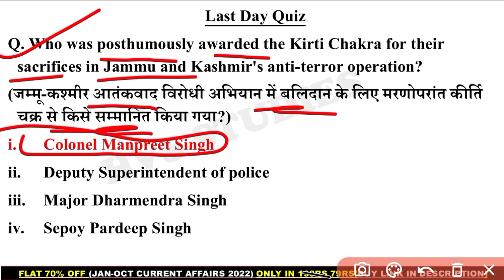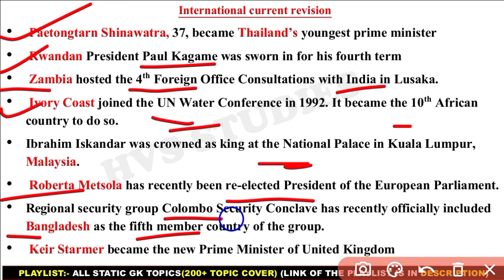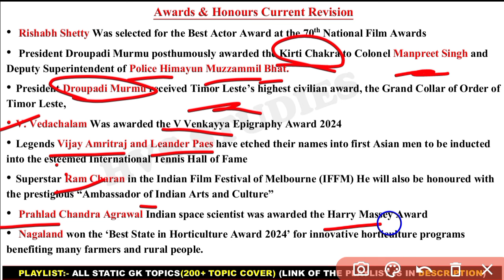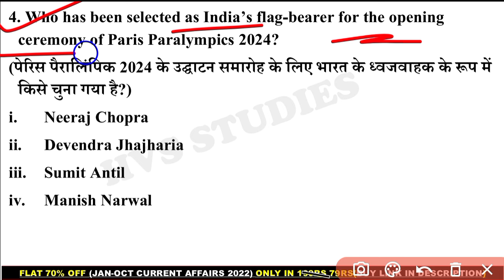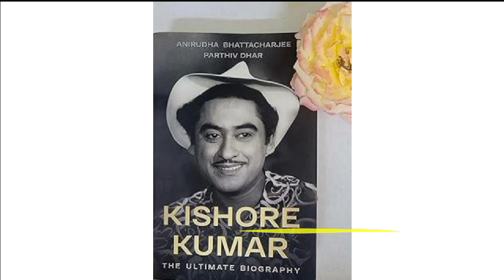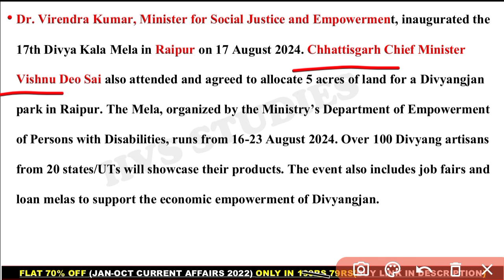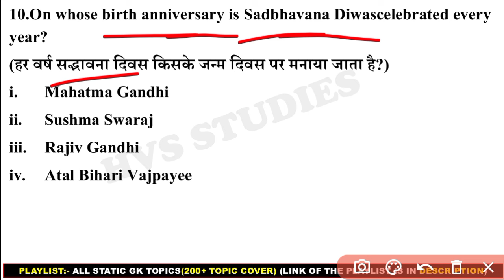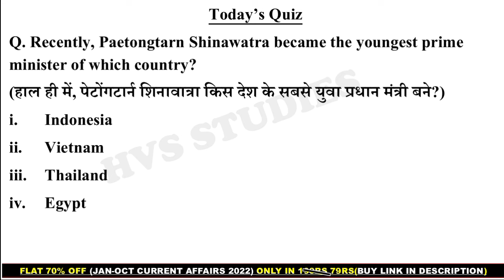21 August 2024 Current Affairs Questions | Daily Current Affairs | Current Affairs 2024 Aug | HVS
21 August 2024 Current Affairs Questions | Daily Current Affairs | Current Affairs 2024 Aug | HVS |

                        *EBOOK'S-*
*JAN 2023 - AUGUST 2023 CA EBOOK:-*
(with Full Explanation in each Ques)
*October 2022 - April 2023 CA Ebook:-*
*STATIC TOPICWISE EBOOK 2023:-*
*JAN 2022 - OCTOBER 2022 CA EBOOK:-*
*SSC CGL DEC 2022 EBOOK:-*
*OCT 2021 - MAR 2022 CA EBOOK:-*

*VIDEOS*
Books and Authors (150+ books)

21 August current affairs
21 August month current affairs 2024
21 August current affairs 2024
21 August 2024 Current Affairs | India & World Current Affairs | Current Affairs 2024 by Hvs Studies